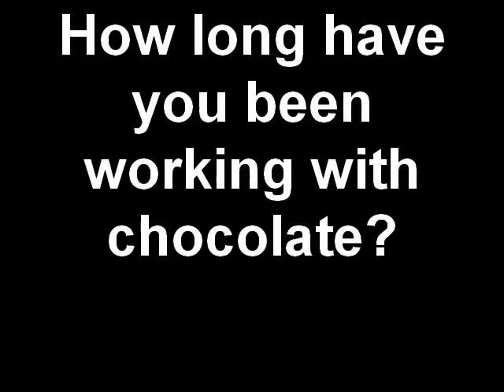Daniel Stubbe of Stubbe Chocolates Interview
interview series - An interview with 6th generation chocolate maker Daniel Stubbe at the Stubbe Chocolates shop in Toronto, Canada. He's got a challenge as well as some great information and tips.